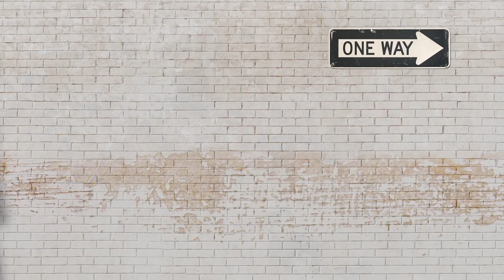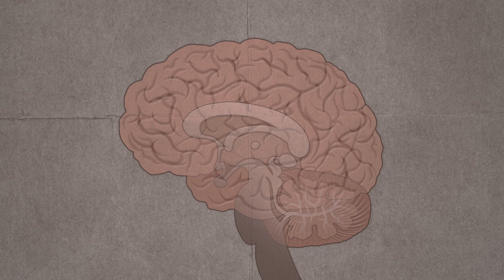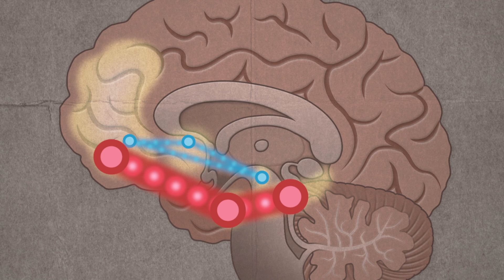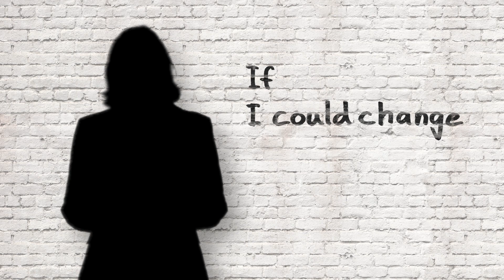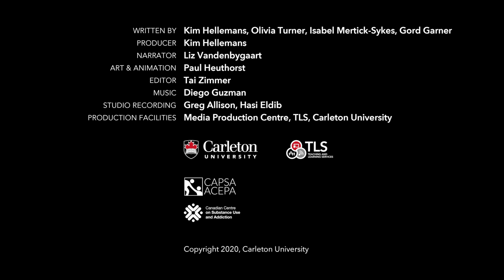How trauma impacts the brain: reducing stigma around addiction and substance use